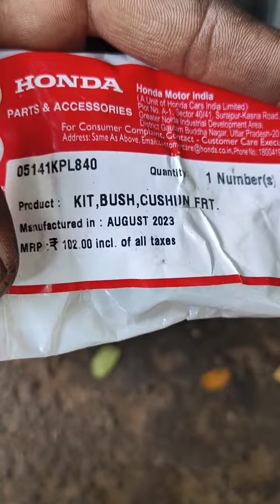HONDA ACTIVA 110 FRONT SUSPENSION BUSH DAMAGED REPLACEMENT FULL VIDEO WATING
HONDA ACTIVA 110 BACK PAIN PROBLEM FRONT SUSPENSION BUSH DAMAGED REPLACEMENT FULL VIDEO WATING